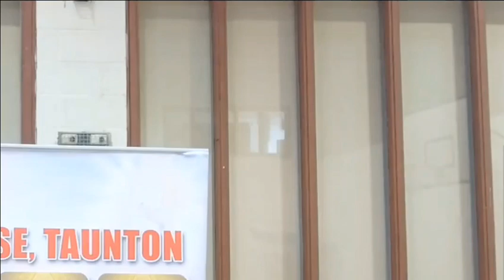The Spirit of wisdom part 2